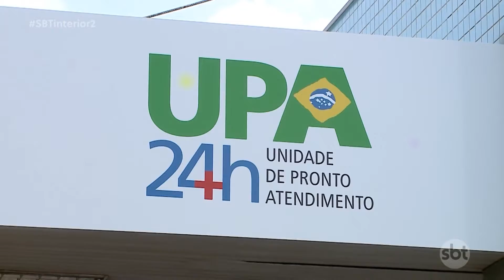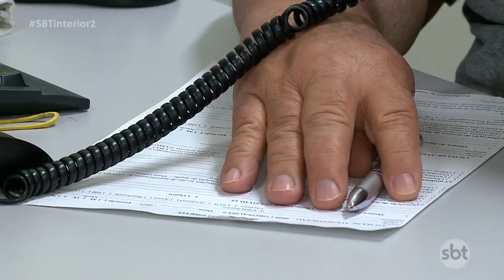Em Rio Preto, UPAS enfrentam alta procura e espera passa de 7 horas